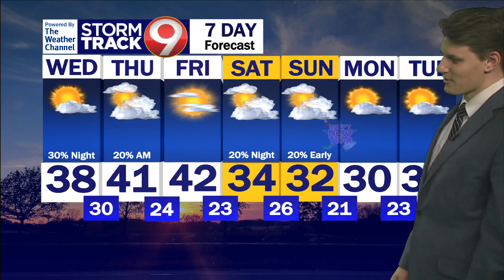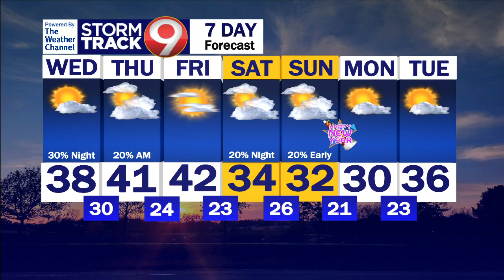Evening Weather 12/26/2023